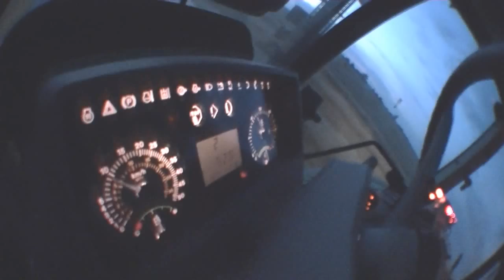ŻNIWA 2013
Tegoroczne żniwa w Zadusznikach ;)